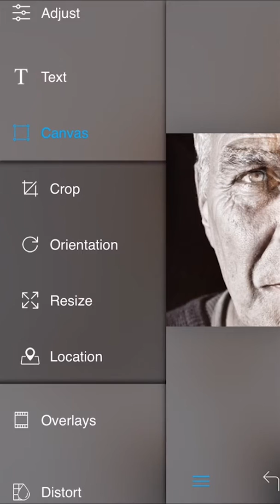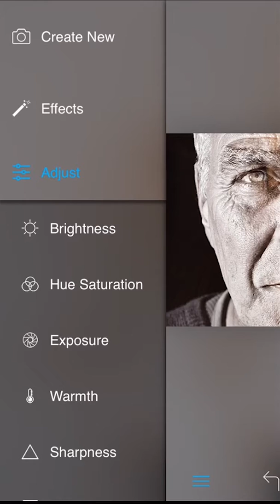Edit.Lab Lion Tutorial